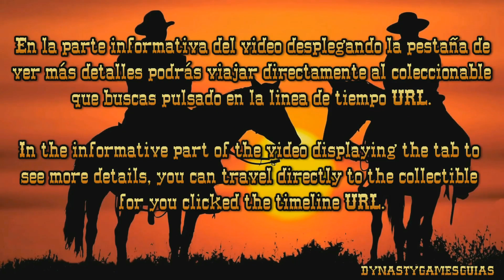Call of Juarez Bound in Blood Capítulo 8 Acto III Guía coleccionables Modo Difícil Español 1080p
Pulsa en la linea de tiempo (url) y viaja al minuto exacto del coleccionable:

Click on the timeline (url) and travels at the exact minute of the collectable:

Capítulo 8/Chapter 8

Gamertag Xbox 360 y One: sergio sc
ID Playstation 3 y 4: SergioSC
Steam: sergiosc
Skype: dynastygamesguias

* IMPORTANTE (solo acepto invitaciones de amigos del canal, mandar mensaje adjunto informado si lo eres, por último las redes o consolas no son para ayudar si no para jugar o conocernos mejor, cualquier duda o ayuda que necesites en los comentarios de los videos).

EL VIEJO OESTE, 1864. Para salvar a su familia, los hermanos McCall matarán a cualquiera que se interponga entre ellos y el legendario Oro de Juarez. Pero cuando el encanto de las mujeres y el brillo del dinero pongan a prueba su unión como hermanos, ¿podrá mantenerlos unidos la sangre que corre por sus venas?

Conviértete en Pistolero: Utiliza una gran variedad de armas, desde distintos tipos de pistola hasta cañones de alto calibre y ametralladoras.

Cada disparo preciso incrementa tu concentración, lo que te permitirá utilizar mortíferos modos de disparo cuando te superen en número y serán todavía más mortíferos cuando los dos hermanos trabajen juntos.

Jugabilidad Colaborativa Dual: Escoje manejar a Ray o a Thomas, cada uno con su estilo de juego característico (corto o largo alcance), habilidades específicas (lazo, dinamita, etc.) y un mortífero arsenal de armas (pistolas dobles, carabina de largo alcance, etc.).

Aprovecha todas y cada una de sus habilidades y tal vez sobrevivas a algunas de las luchas más encarnizadas que puedas imaginar.

Una Experiencia Western Nunca Vista Hasta: Ahora Recorre los típicos paisajes repletos de forajidos en el que fuera el Oeste antes de ser domado.

Los hermanos McCall se enfrentarán a un Jefe Apache renegado, un codicioso bandido Mejicano, un vengativo coronel son sólo algunos de los tramposos villanos que se cruzarán en el camino de los hermanos. Explora los inmensos paisajes naturales del mítico Salvaje Oeste en aquel legendario periodo de grandes cabalgadas, vagonetas y canoas.

Innovador Multijugador Online: Modos únicos, numeroros mapas y una gran variedad de clases garantizan interminables horas de acción en el Salvaje Oeste.